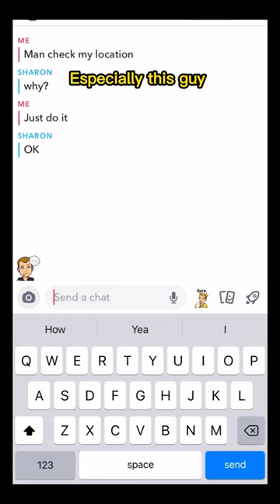Change snapchat location to Qatar World Cup Stadium to trick my friends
Change snapchat map location to other place to trick my friends